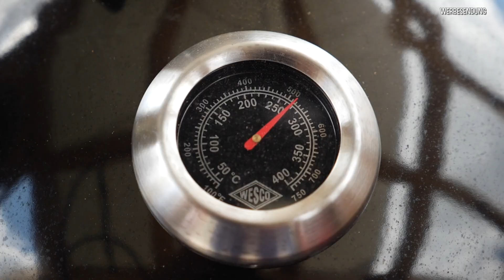Sucuk grillen | saftige Sucuk Grillspieße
▼ Für alle weiteren Infos bitte hier aufklappen ▼
Sucuk grillen ist ganz einfach! Die türkische Knoblauchwurst hat es echt in sich! Heute zeigen wir euch, wie ihr leckere und saftige Sucuk Grillspieße auf eurem Wesco Asador 60 Holzkohlegrill zubereiten könnt.

✮✮✮ FÜR ALLE AMAZON SHOPPER ✮✮✮

Unsere BBQ-Rubs (Gewürzmischungen):
*BBQ Rub
*SMOKE Rub
*FISH Rub

GRILL-ZUBEHÖR:

✘ Zangen:
*Weber Grillzange
*V-Tong Grillzange

✘ Nützliche-Tools:
*Mini-Kühlschrank zum Warmhalten von Pulled Pork
*Extra feste Alufolie
*Microplane (Reibe)
*Global Messer Set
*Handschuhe aus Nitril - Größe L

✘ Grill-Handschuhe:
*Rösle Lederhandschuhe
*Moesta Grillhandschuhe

✘ Grill-Schalen / GN-Behälter:
*Ikea Konics Form mit Rost
*GN -Schale

✘ Thermometer:
*Ikea Thermometer
*Maverick ET 733
*Moesta Einstichthermometer

✘ Pizza, Roti  & Backen:
*Moesta BBQ Pizza Set für den Holzkohle-Grill
*Moesta Rotisserie für den Kugelgrill
*Bosch Küchenmaschine

✘ Grill-Bürsten:
*Moesta Grillbürste
*Weber Grillbürste

✘ Sous-Vide Zubehör:
*Sous-Vide Gerät Becken
*Sous Vide Gerät Einhänger
*Vakuumierer (Foodsaver v2860)

✘ Anzündkamine:
*Weber Anzündkamin

✘ Empfohlene Grillkohle:
*McBrikett KOKOKO Eggs
*McBrikett KOKOKO Long
*BlackSelling Steakhouse Kohle

✘ Grill-Reiniger:
*Intensiv Reiniger
*Edelstahl Pflege